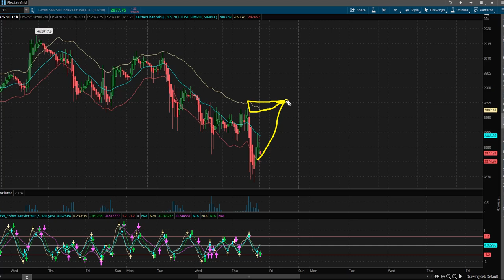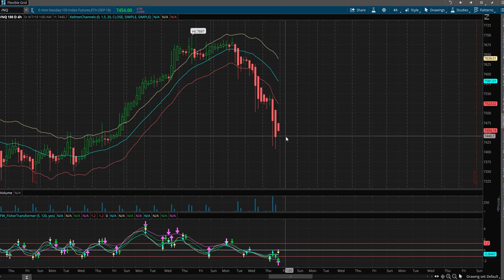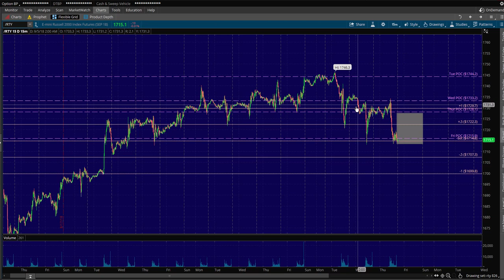BTG 9/7/18 Trade Plan - NADEX, Futures, Forex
NADEX
NADEX SIGNALS
NADEX STRATEGY
NADEX STRATEGIES
NADEX TRADING
BINARY TRADE GROUP